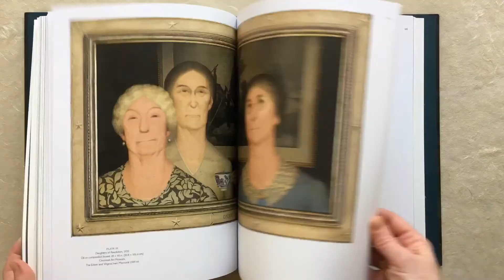Grant Wood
Grant Wood: American Gothic and Other Fables by Barbara Haskell; With Glenn Adamson, Eric Banks, Emily Braun, Shirley Reece-Hughes, and Richard Meyer